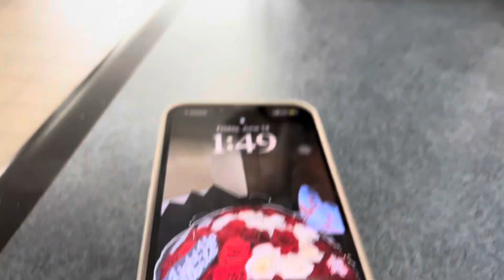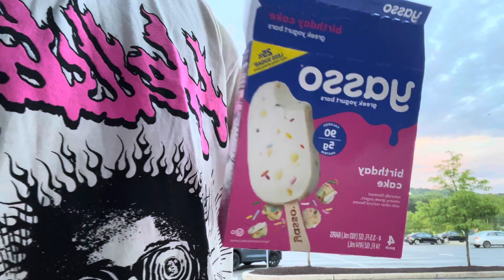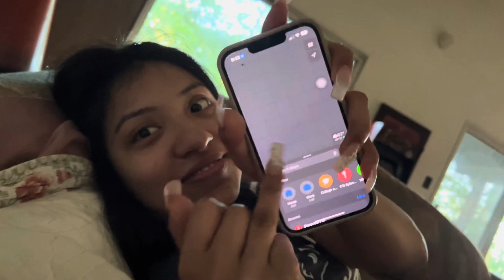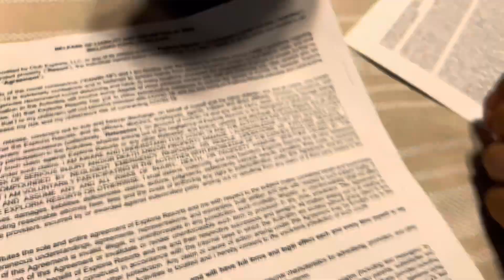CAMPING FOR THE FIRST TIME WITH GIRLFRIEND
I DIDNT GET THAT MUCH VLOG FOOTAGE BUT RECORDED THE FUN PARTS, HOPE YALL ENJOYED THE VIDEO MORE VLOGS COMING ON THE WAY

ROADTO10k 📈